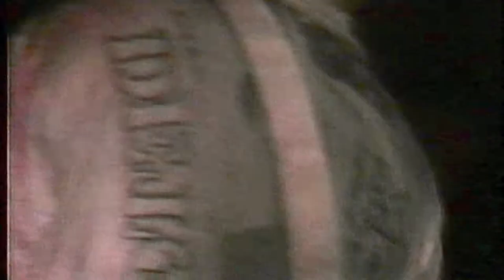DETOX .x. cathay de grande hollywood 7-7-1984 a punk concert filmed by Video Louis Elovitz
DETOX .x. cathay de grande hollywood 7-7-1984 a punk concert filmed by Video Louis Elovitz LApunk13.com